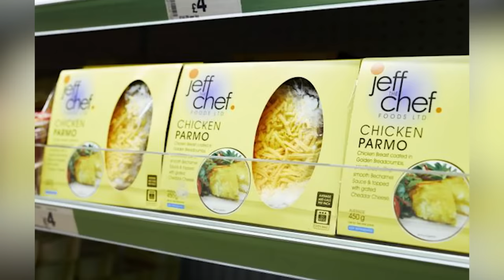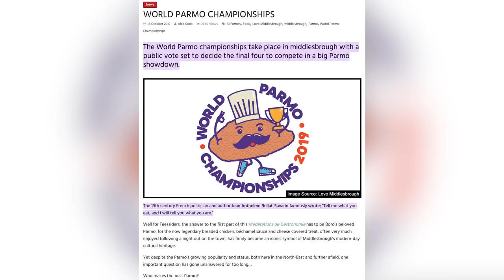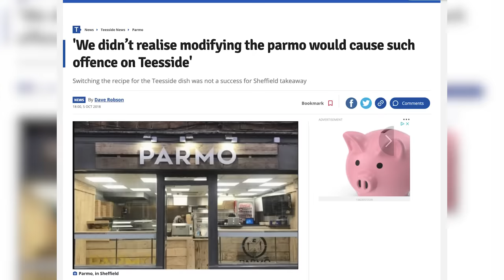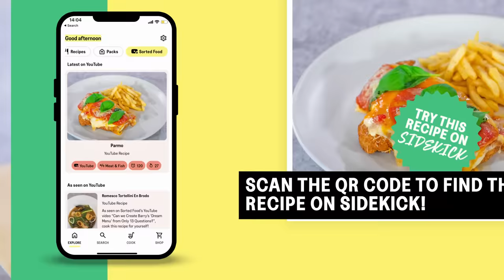Is British Food ****?! | The Pizza Parmo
British food has a bad reputation globally. So today we're choosing something weird and wonderful from the British Isles to cook up  to convince the world otherwise. Maybe.

Sorted Live is Back with the Wild Weekender on 5th & 6th August 2023, we’re putting on an EPIC weekend of live-streamed FUN, stuffed full of your favourite video formats, brand new ideas and, of course, two completely crazy Pass It On LIVES.

Tickets are on sale NOW - everything you need to know is right